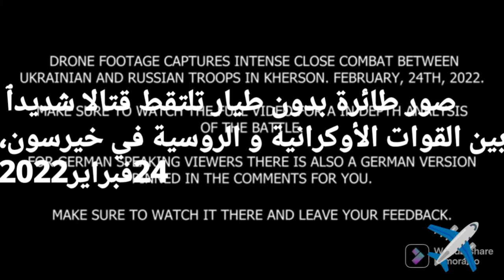طائر بدون طيار ترصد اشتباكات بين الجيش الروسي وأوكرانيا